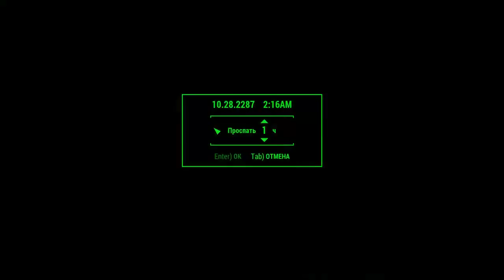Fallout 4// Харизма жить и долбить помогает. Часть 5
Прохождение Fallout 4
Перенес свои ролики со старого аккаунта, к которому по техническим причинам утратил доступ